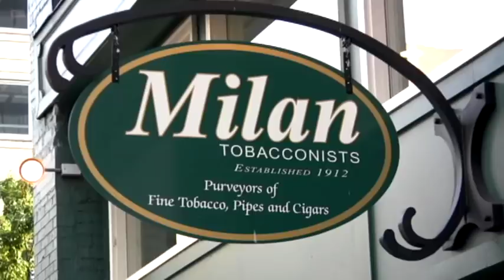MilanTobacco_Intro.mp4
Thanks to a very kind and talented customer named Ron Bergeron, Milan Tobacconists is able to share with our YouTube friends a little bit about us and some of our product offerings in less than 60 seconds!